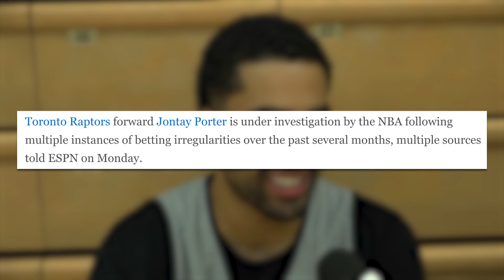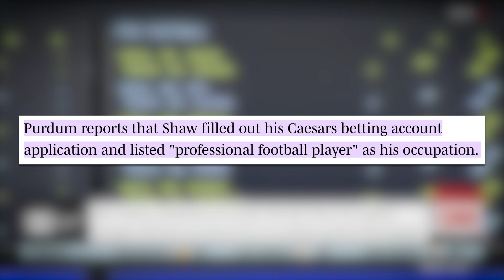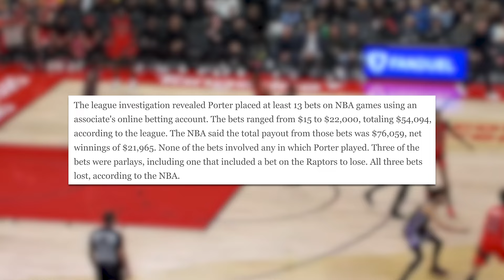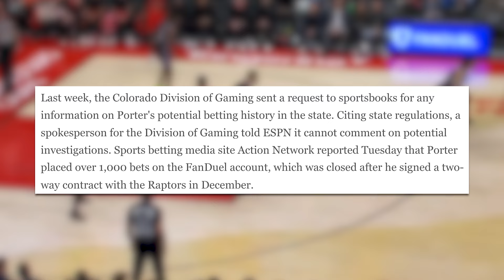The Biggest Gambling Scandal In NBA History: Jontay Porter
As gambling becomes more normal in sports, scandals are going to happen and Jontay Porter is the most recent example...